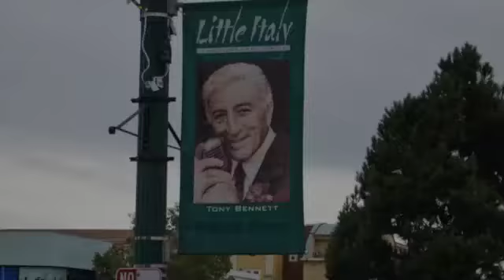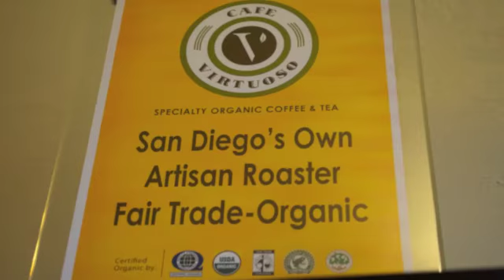Little Italy Mercato Market Basket .m4v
A new trend in local farmers markets, the Market Basket store San Diego carries products from the Little Italy Mercato farmers market in San Diego. Local vendors, local farmers, local artisans can now sell their wares all week long. Gift baskets available and they will ship anywhere. Support local communities! Music by Teagan Taylor Trio for sale at the Market Basket.